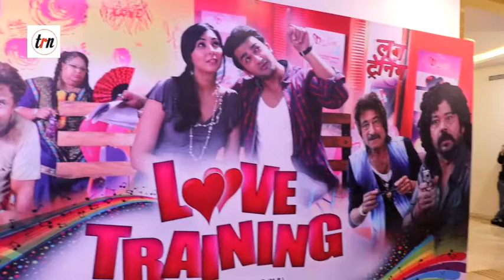Music Launch Of The Film "Love Training" With Subhash Choudhary, Shaila, Hemant Kumar, Shrin Mirza